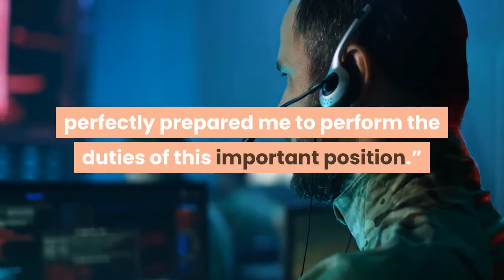Alabama lawmaker from Muscle Shoals running for state auditor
A first-term state lawmaker and businessman from north Alabama has announced he is running for state auditor. Rep. Andrew Sorrell, R-Muscle Shoals, made the announcement Sunday night. State Auditor Jim Zeigler is completing his second term and is barred by term limits from seeking a third.“As a strong fiscal conservative in the State House of Representatives, I think my talents and interests align perfectly with the duties of the state auditor,” Sorrell said in a press release.  “Keeping track of $1.7 billion worth of state property spread out over 176 state agencies is an important task.  I want to make sure that every penny of property belonging to the citizens of Alabama is properly accounted for. My political experience in the legislature and my professional background as an entrepreneur have perfectly prepared me to perform the duties of this important position.”Stan Cooke, a pastor from Kimberly, announced last week he is running for the Republican nomination for state auditor. The primary is May 24, 2022. Sorrell, 35, grew up in Muscle Shoals, graduating from Muscle Shoals High School in 2004, according to his press release. He has a business management degree from the University of North Alabama in 2006.